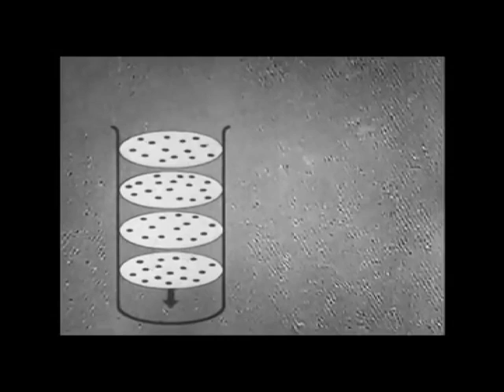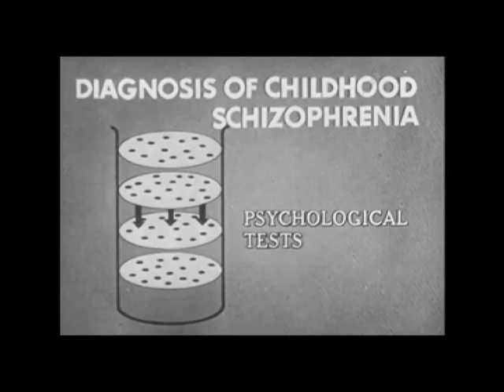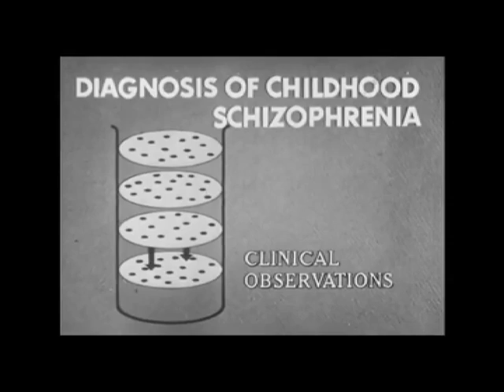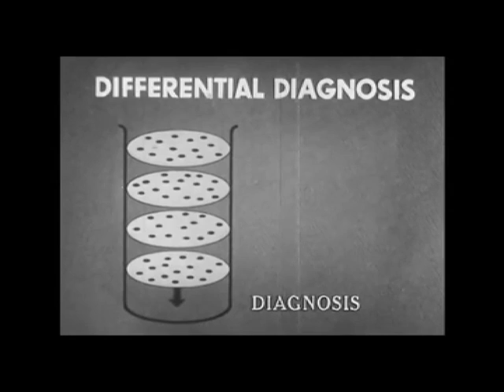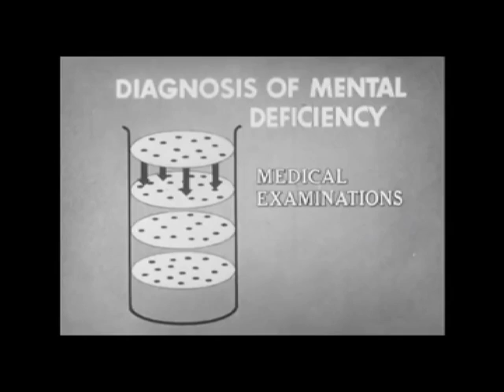How to define schizophrenia in children? Schizophrenia in children © Детская шизофрения, диагностика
Schizophrenia in children - how to identify, 1974, 16 мин
When setting D.S. Schizophrenia conducts family history studies, laboratory data, psychological tests and clinical observations.
The totality of the results of these studies helps to identify / exclude typical discriminators Sh: motor (restlessness, negativism), verbal (parano-neologisms, mutism, increased tonality, stereotypes), and behavioral pathopenomena.
For differential diagnosis of S. and organic dementia, laboratory tests are carried out (serological, EEG, etc.) However, paramedical research and clinical observations remain more informative.
The doctor shows the child the spots of Rorschach, and asks to describe the picture. At first the boy calls "fire", then "leaves" and the doctor's question "Where is the fire?" Where are the leaves? " , pokes arbitrarily with a finger in the pictogram .. Pictographs of Rorschach (Austrian psychiatrist, clever big, with a hard fate) are one of the first applied associative tests. Every mental disorder has recognizable perceptions of perception, association, thinking, etc. Such tests help the doctor to orient in what direction to move.
In the drawings of children with schizophrenia there are: grotesqueness, distortions, divisions, incompleteness, disorders of the body scheme, sexual preoccupation, violence, concretization, perversion.
Simply put, these patients tend to deprive a conditional object inherent in this object properties, or add to the object not peculiar to this object details, functions. As a result, the elementary becomes ridiculous, conditional.
The doctor explains the characteristic speech disorder in patients with schizophrenia: they use words not for communication but as toys with which they play by changing them in a random order.
The earlier the schizophrenic process begins, the faster the total disability occurs. Very few, even among adult patients, after experiencing one or two episodes in their lives, completely recover. Among the children especially, the first episode and until the end of life a complete disability.